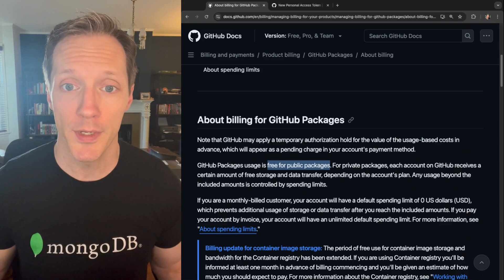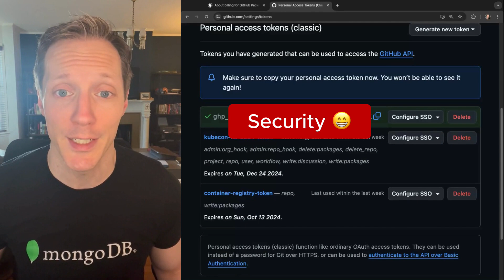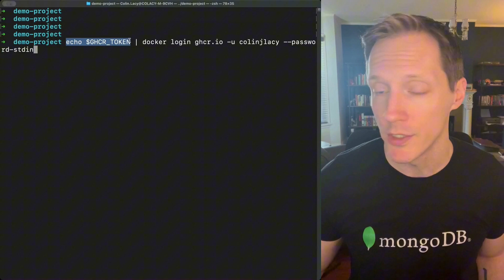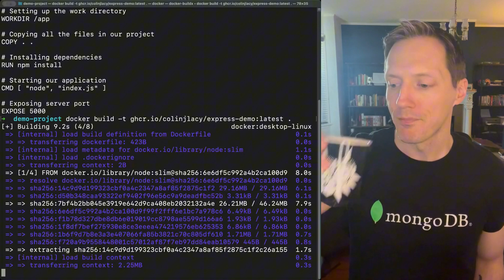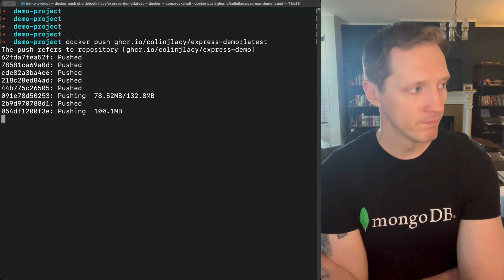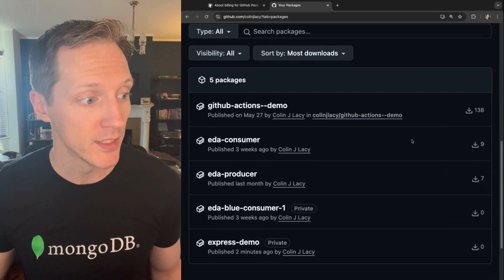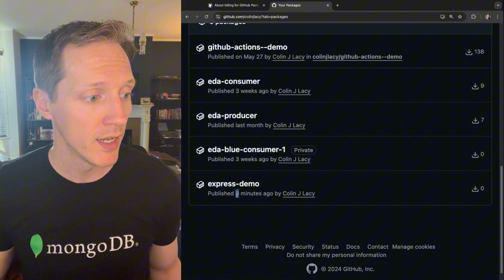Pushing Docker Images to GitHub Container Registry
Where can you host your Docker Images that won't cost you anything and won't rate-limit downloads?

One option is GitHub!

In this video, I show you how to:
- create a GitHub token with the proper permissions
- push your image to GitHub Container Registry
- and make sure storing, pulling, and updating your image is free forever